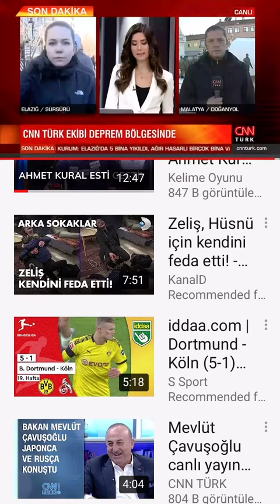Cumhürbaşkani Erdoğan Deprem bölgesinde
Elazığ da deprem 6,8
Erdoğan Elazığ’da
Tebrikler AKP